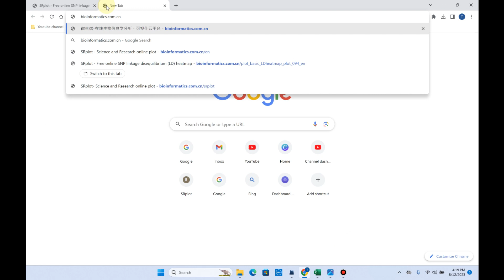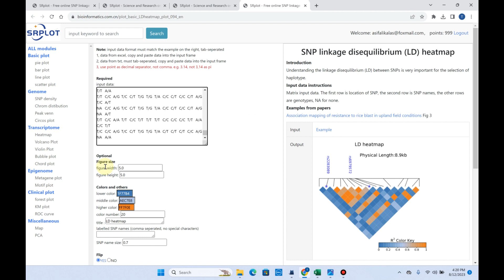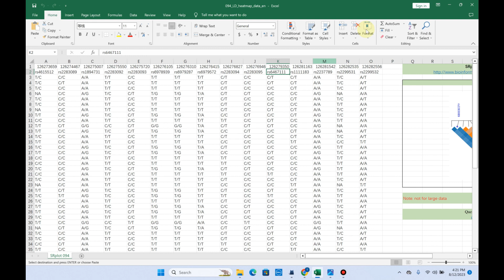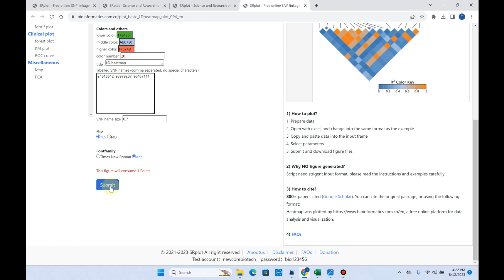How to draw SNP Linkage disequilibrium (LD) Heatmap without R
In this video, i have explained how we can draw SNP linage disequilibrium heat map using SR webtool.

🔴If you are a graduate student and trying to learn something new in easy way, Watch my playlists

If you have queries related to any video/research, please ask in the comments section of the relevant video, so that others can also get benefit from this discussion. [🛑🛑🛑If you are stuck with RNA-seq data analysis or need my help for postdoc/scholarship application: Book a live session: see the below-given link🛑🛑🛑]